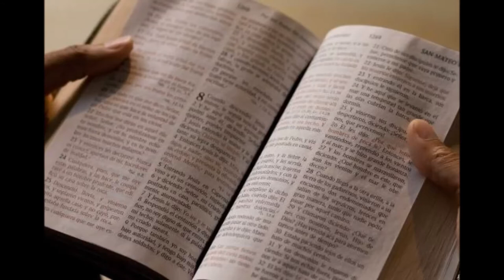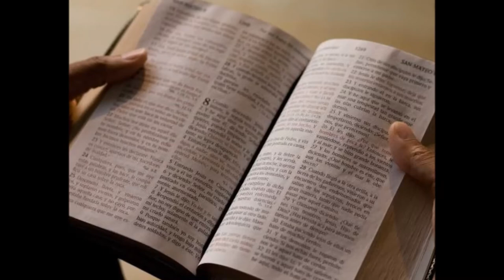Lightwaves - The Gospel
Today I talk about the Gospel message. Many who claim to be Christian do not understand the Gospel message, or talk about it with other. Yet, this is the most important discussion we can have as it determines whether we head to heaven or hell. Ultimately, it comes down to this question... What do you do with Jesus?